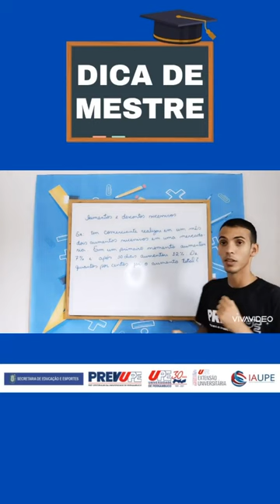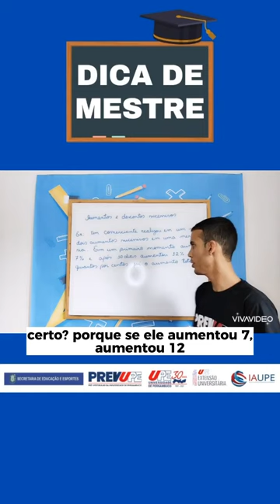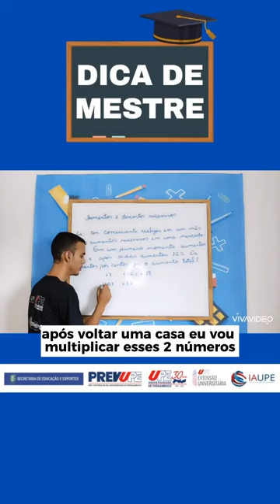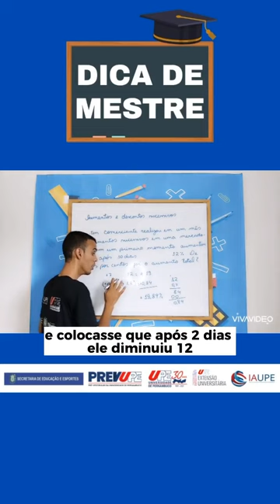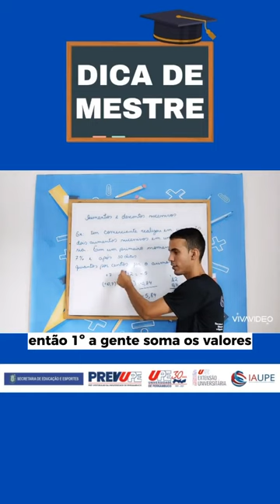MATEMÁTICA - PORCENTAGEM - PREVUPE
Vamos a mais uma Dica de Mestre de Matemática com o tema: Porcentagem. Daniel Costa

O Pré-Vestibular da Universidade de Pernambuco (PREVUPE) é uma atividade de extensão universitária, na modalidade Programa, instituído nos termos da Resolução CEPE nº. 066/2019. Tem como principais objetivos: preparar os estudantes e egressos de escolas públicas para o ingresso no Ensino Superior, por meio da oferta de um curso preparatório para o Enem, SSA e demais processos seletivos, buscando nivelar seus conhecimentos, fortalecer suas habilidades e competências nos diferentes componentes curriculares do Ensino Médio, bem como promover a formação docente. Em 2022, contamos com 43 polos distribuídos por 39 municípios do Estado de Pernambuco. As aulas foram ofertadas no formato presencial.
O PREVUPE é uma atividade realizada em conjunto pela Pró-reitoria de Extensão e Cultura da UPE (PROEC), pelo Instituto de Apoio à Universidade de Pernambuco (IAUPE) e pela Secretaria de Educação e Esportes de Pernambuco (SEE-PE), que é a financiadora integral do programa.